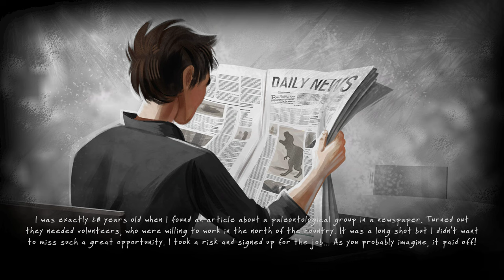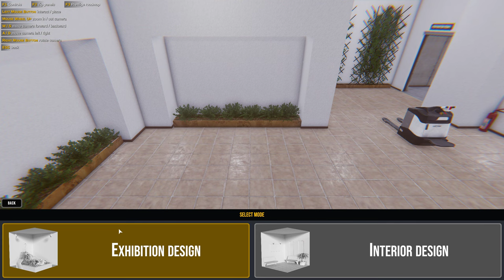DINOSAUR FOSSIL HUNTER - Gameplay / No Commentary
Dinosaur Fossil Hunter Gameplay with no commentary. Commentary free gameplay of Dinosaur Fossil Hunter. Dinosaur Fossil Hunter is a paleontology simulator game where you uncover fossils, clean them, put them together and then set up exhibits in your own museum. Even putting together a Tyrannosaurus Rex. You even drive around the excavation sites. The game is nice because it even includes a pretty decently long storyline that acts as a tutorial for you.

0:00 - Introduction/Opening
7:00 - First Fossil Excavation
27:22 - Fossil Cleaning and Assembly
46:13 - Exhibit Decorating
51:56 - Assembling a T-Rex